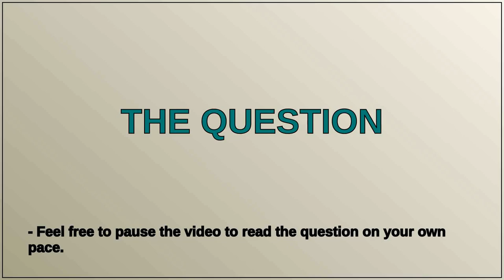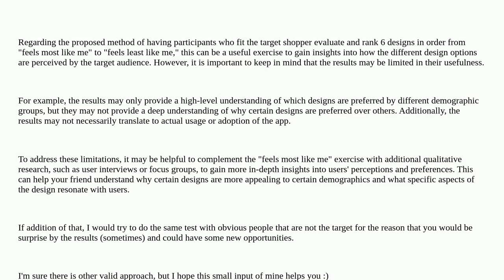Product/market fit - desirability testing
A special thanks goes out to the community

  user-research